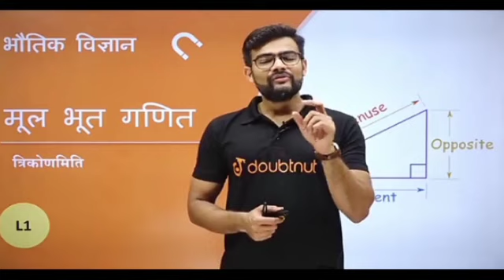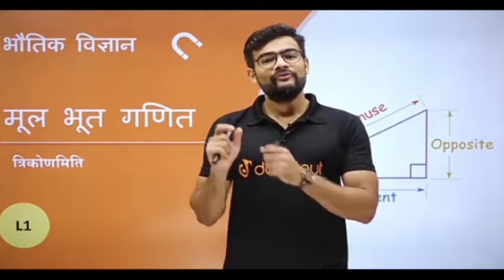NEET 2024 PHYSICS 20 Question Karne Ka For Formula|how Crack neet exam 2024|neet 2024@Neetjoshsong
About this Video:- Iss Video Mein SP Sir ne Neet may 20 Question Crack karne ka formula Diya hai |

Yours queries:

neet 2024
neet 2024 preparation
neet physics
neet hindi medium preparation
all subjects Preparation Biology Chemistry Physic
preparation physics 2024 physics
neet preparation kaise kare
neet hindi medium|